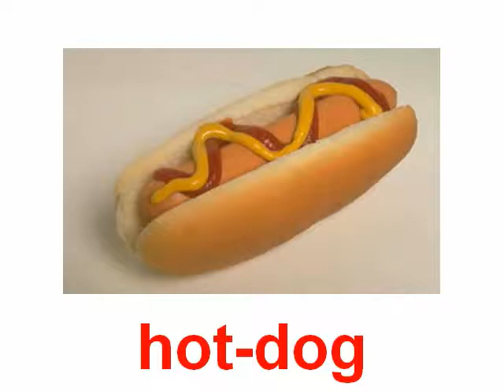Food bread dough